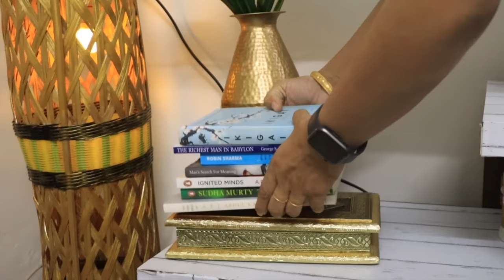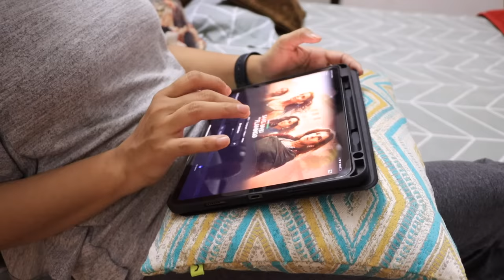Amazing Space Saving ideas for Rental Home / NO-COST Home Hacks / Storage Solution for SMALL SPACES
AMAZON LINKS -
makeup organizer
vaccum cleaner
white budha
round tray
Black planter stand similar
cushion covers
small table
bamboo basket PURSE
Non stick tawa
Appe pan
Borosil steel pan
Electric kettle
White basket
Metal baskte
Fridge Baskets-
Oil Nozzle
cleaning Brush box
CUPS ORGANIZER
JUTE Planter
Mesh BAG
Stick hooks
White Metal 2 tier rack
steel hooks
3 tier rack
Metal baskte
Fridge Baskets-
Oil Nozzle
4 compartment holder box
Tea light
Artificial plants
Led lights